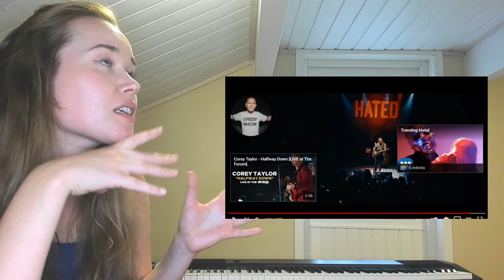Äänikoutsi reagoi: Corey Taylor "Snuff"// Finnish Vocal Coach Reaction (SUBS)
I am back with another blind reaction! Here is another singer that I didn't know well at all but who knocked my socks off completely, delivering extremely powerful vocals with loads of emotion. ❤️